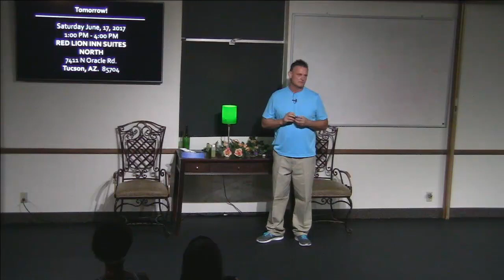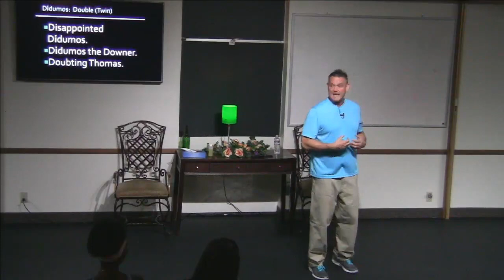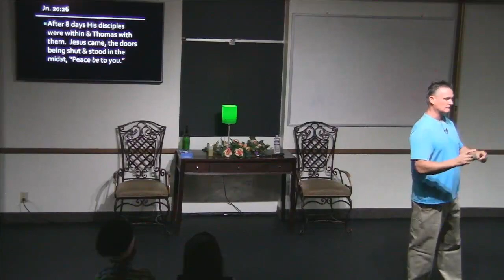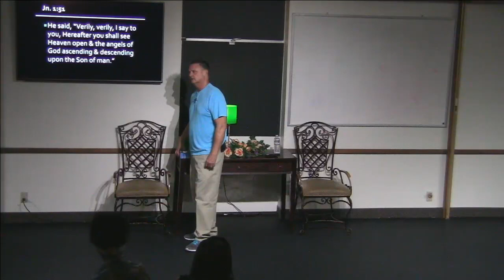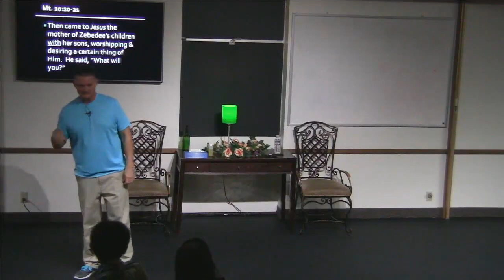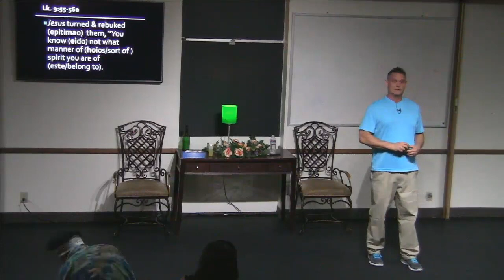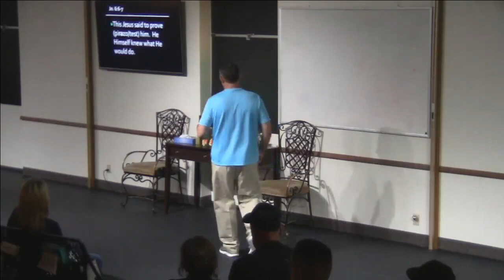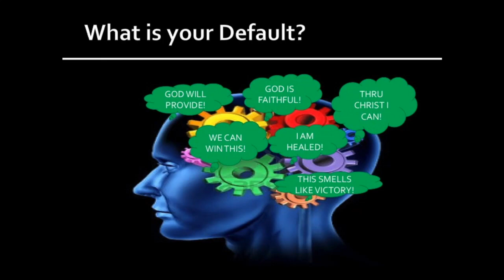Mind Default 061617 : Are You A Doubting Thomas or A Nathaniel? Time To Dump NTD!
Arizona Deliverance Center (ADC)
3342 N. 15th Ave